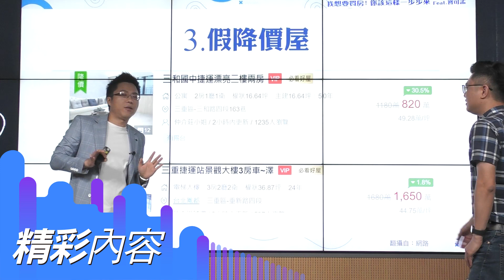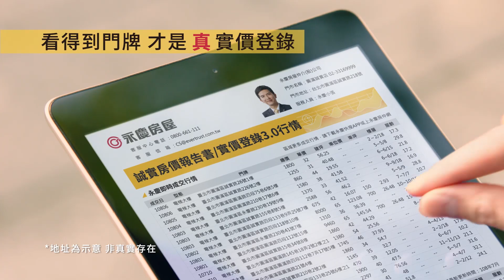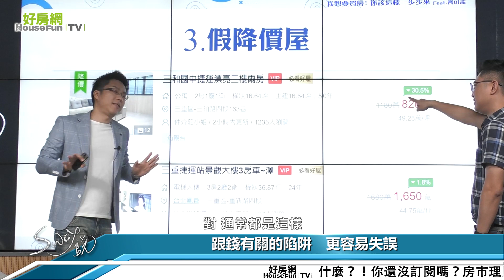🏆【留言】拿寶可孟新書 (詳看內文)【好房網TV】《Sway說》我想要買房！ 你該這樣一步步來 Feat @PokeMeng _全集｜Sway主持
💡看首播獎品不錯過💡
請訂閱好房網+影片下方留言「通關密語」，即可參加抽獎唷！

🗝通關密語：分享哪一種卡片的回饋最深得你心呢？
A.現金回饋直接拿
B.航空里程換起來
C.免費停車最實用
D.其他：____________

〔活動辦法〕
☑請登入YouTube，並訂閱好房網頻道。
☑影片下方﹝留言區﹞輸入通關密語，抽寶可孟新書「刷卡賺錢」
範例：A.現金回饋直接拿
☑活動日期：即日起~2020/12/8 中午12:00為止

★ 活動獎品★
將抽出5位幸運的網友，免費拿寶可孟新書「刷卡賺錢」。

沒錢怎買房？　寶可孟心法公開
該買何種房？　Sway客製化分析
鎖定12/1 21:30《Sway說》
讓Sway告訴你。